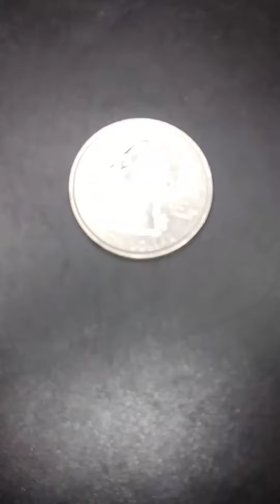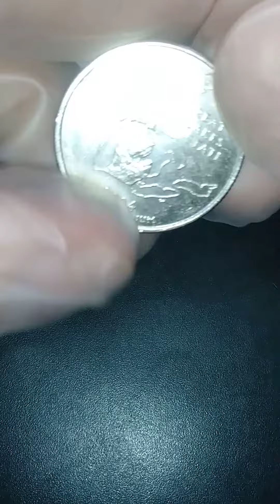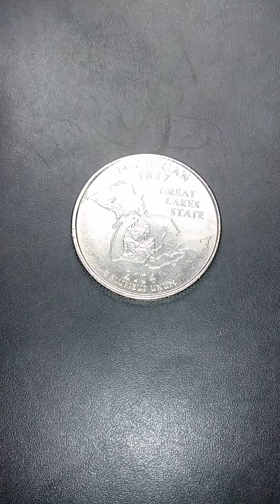The most rare quate in the world exp $ 2 Millions D